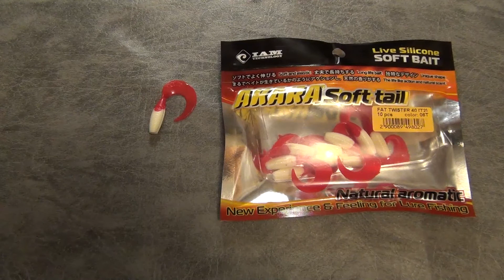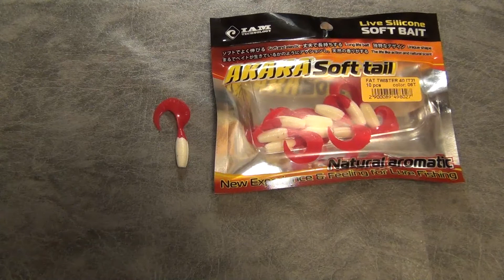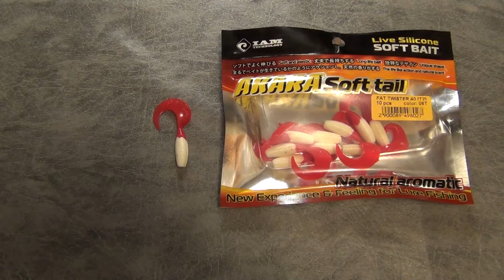Видеообзор Akara Fat Twister по заказу Fmagazin